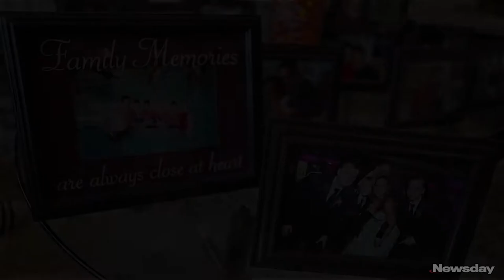Meet the Soldo quads: Newsday's 2018 Project Prom winners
Quadruplets Alexa, James, Nick and Rob Soldo of Massapequa, who lost their father in 2015, were chosen for Newsday's annual Project Prom contest. On April 12, Newsday's Anne Bratskeir took the family to Bloomingdale's at Walt Whitman Shops in Huntington Station to pick out two dresses for Alexa, then on to MyTuxes at Ginos Galleria Tuxedos in East Farmingdale to choose two suits for each of the boys. On April 16, the quads were treated to a makeover and photo shoot at Newsday's photography studio. Each quadruplet picked out his or her two favorite outfits and readers get to choose what they will wear to the prom. (Credit: Jessica Rotkiewicz)